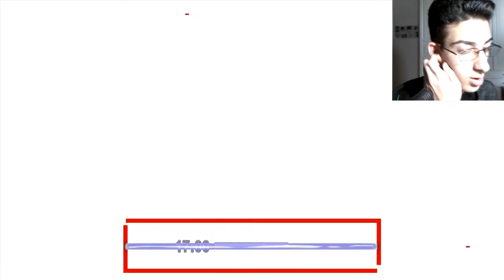👮‍♂️300 POLIZIOTTI😨❓ SALVIAMO DARWIN [PARTE 2] - Assassin's Creed: Syndicate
📆 OGNI LUNEDÌ e VENERDÌ/SABATO alle ORE 12:00 - 17:00🕑